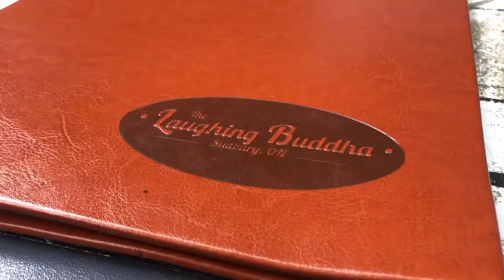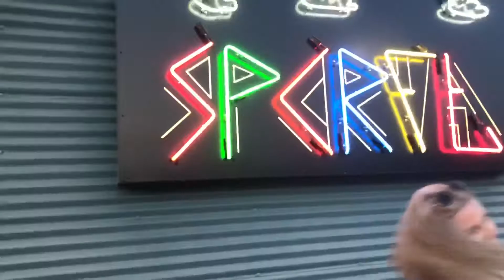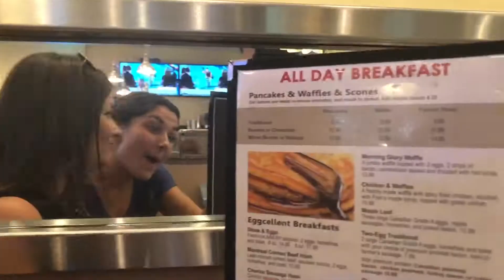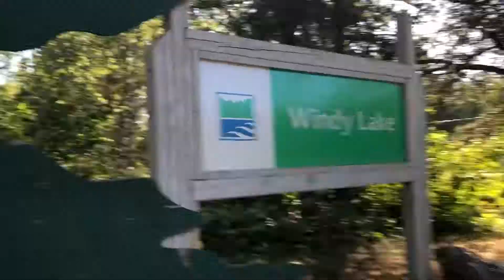Summer 2019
Song: Gone, gone , gone by Phillip Phillips